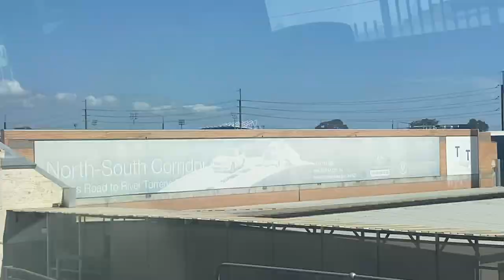A Ride from Port Dock to Adelaide enjoy the trip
I film the whole journey from Port Dock to Adelaide on railcars 3019 and 3030 on the lines from Port Dock station.